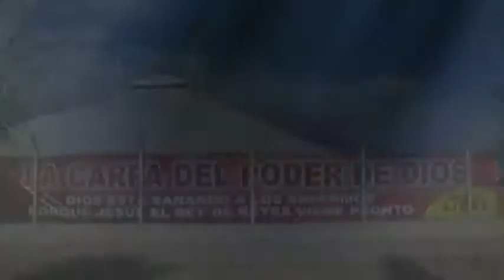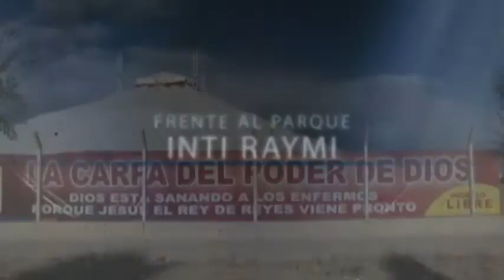CRUZADA DE PODER Y MILAGROS EN ORURO